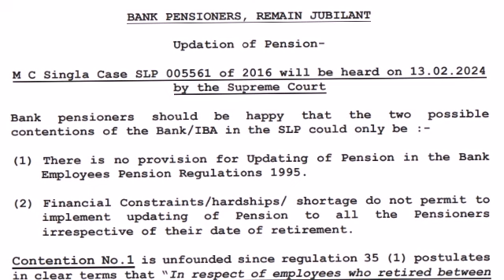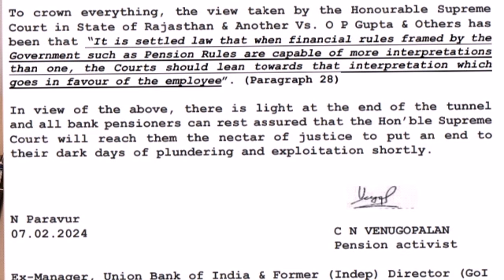Bank Pension Updation & 12th BPS ( Link Avialable)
Link